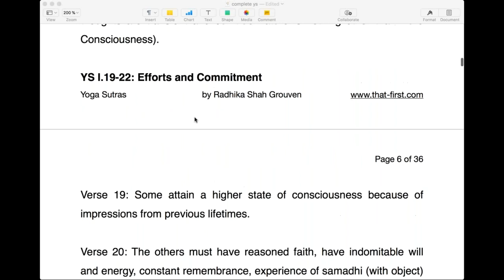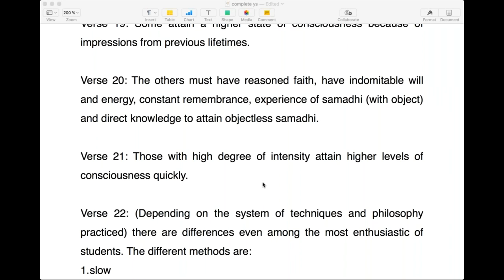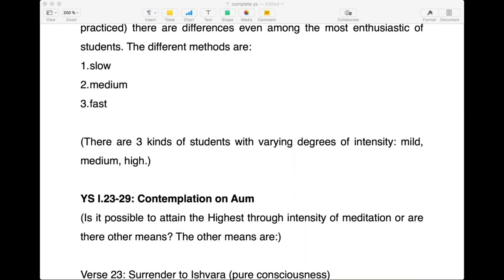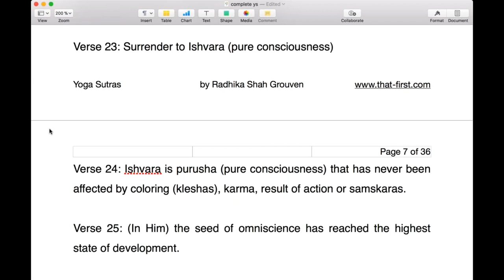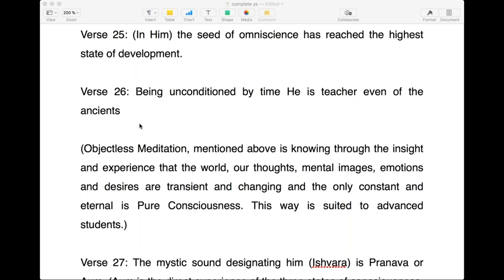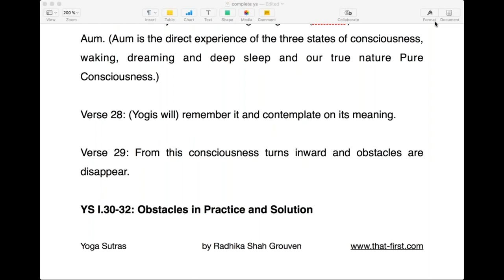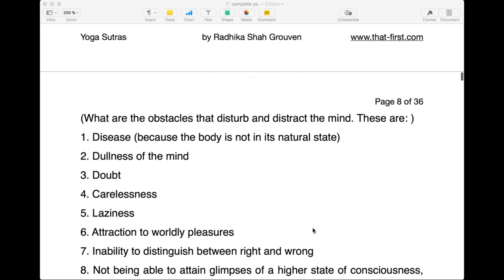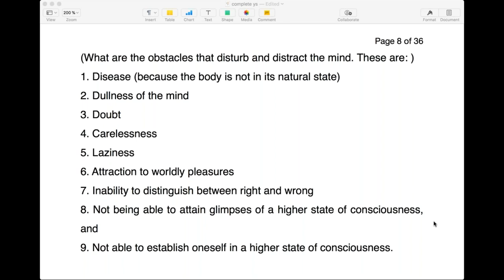Complete Yoga Sutras 4 - Meaning of OM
In this session, Radhikaji elaborates on Yoga Sutra Chapter 1, Verses 21-29.